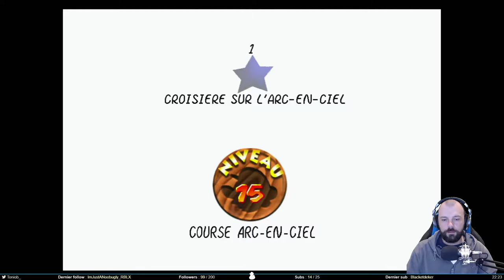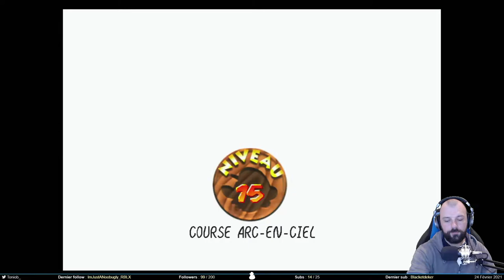On reprend notre calme - Mario #6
Après la dernière session, on respire un grand coup et on reprend notre calme. Et ça se passe beaucoup mieux. On enchaine les étoiles avec classe et précision. Est-ce qu’on va finir par apprécier le jeu ?